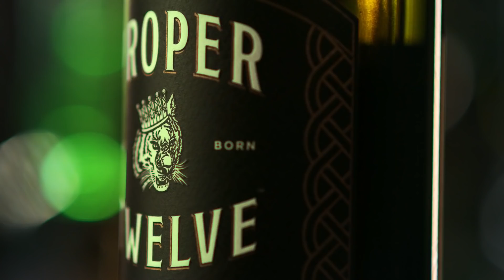Francis Ngannou shuts down reporter: 'If you ever fight in your life you know they're not easy'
There are lots of ways to support our brave first responders - drinking a rich & smooth Proper Irish Whiskey is one of them.